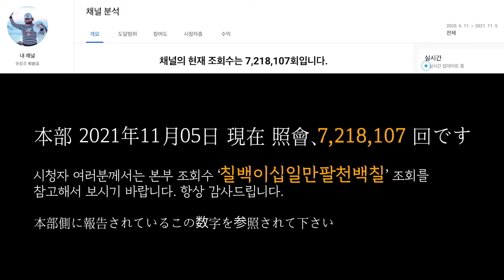유창조 (柳創造) - 피는 물보다 진한게 형제인가 NO.03 血は水より濃いのが兄弟か NO.03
피는 물보다 진한게 형제인가 (동생의 완쾌를 위한 당구) NO.03
血は水より濃いのが兄弟か （弟の全快のためのビリヤード）NO.03